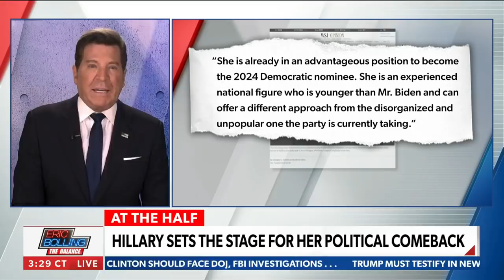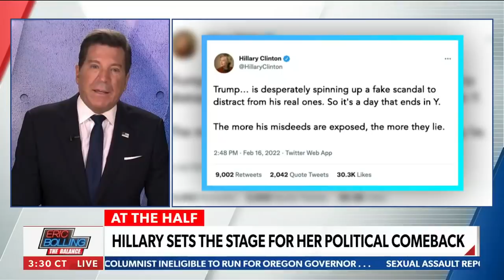"Lock her up": Video shows Hillary Clinton shouted at in New York City | 'Eric Bolling The Balance'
Former Trump Chief of Staff Mark Meadows sounds off on the return of Hillary Clinton at the New York State Democratic Convention - Via Newsmax's 'Eric Bolling The Balance.'